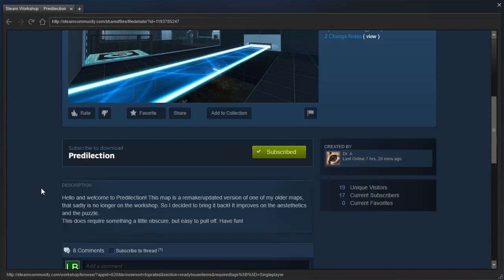Portal 2 PeTI - "Predilection" by Dr. A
Blind playthrough. I think this is my favorite Dr. A map so far.